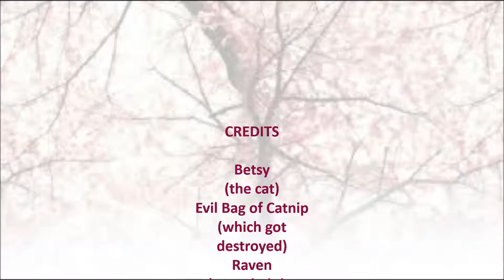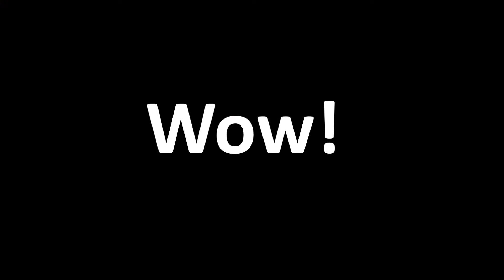Cat VS Bag of Catnip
Today I caught on camera the fight between Betsy (the meow in the video) and the Evil Bag of Catnip!

PS:
No cats or Catnip bags were harmed in the making of this video.